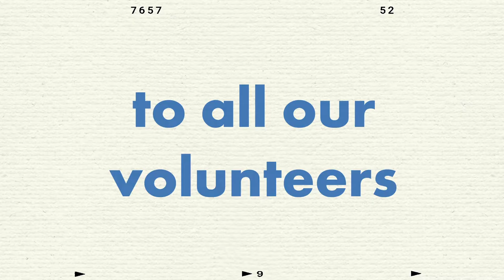Volunteer Thank You 2021